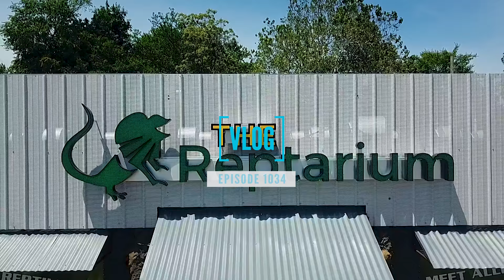20 FOOT SNAKE (Lucy) HANDLING CHALLENGE!! | BRIAN BARCZYK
I'm shocked that Lucy acted like this!! Handling challenge with my 20 foot Reticulated python! RJ my American Alligator eats for me for the first time in a year and is Lori's new idea crazy??

↑↑↑↑↑↑FOLLOW NOAH↑↑↑↑↑↑